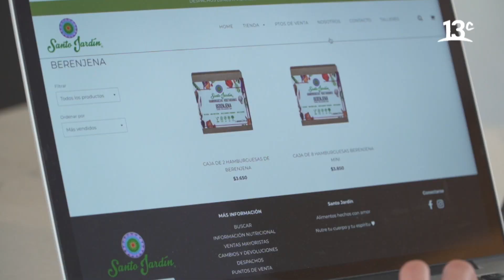Acelgas rellenas con hamburguesa de champiñones de Santo Jardín | Corta por lo Sano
En "Corta Por Lo Sano", Antonia Tagle pide unas ricas hamburguesas de "Santo Jarín" para crear su receta de acelgas rellenas.

Ingredientes:
- Acelga
- Hamburguesa de champiñones

Preparación:
1. En un sartén, cocinar la hamburguesa siguiendo las instrucciones del paquete. Cuando esté lista desgranar con un tenedor.
2. Mientras tanto, cortar los tallos de las acelgas en forma triangular dejando los tallos mas delgados. Blanquear el agua hirviendo por un par de segundos para ablandar las hojas. Reservar en papel absorbente.
3. Calentar salsa de tomate en una olla a fuego bajo. Reservar
4. Rellenar cada hoja de acelga y doblar preocupándose que quede bien apretado cada rollo. *Usar monda diente si fuese necesario
5. Servir sobre salsa de tomate.

Encuéntranos en tu cableoperador:
DirecTV: Canal HD 1156
Movistar: Canal 125
Claro: Canal 127 | Canal HD 627
Entel: Canal 70
GTD Manquehue: Canal 23 | Canal HD 829
Telefónica del Sur: Canal 21 | Canal HD 829